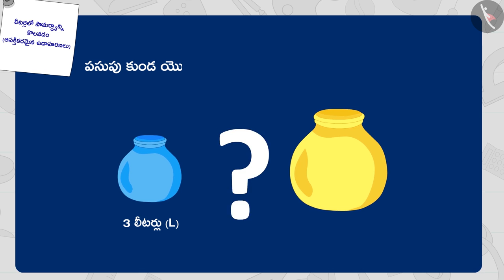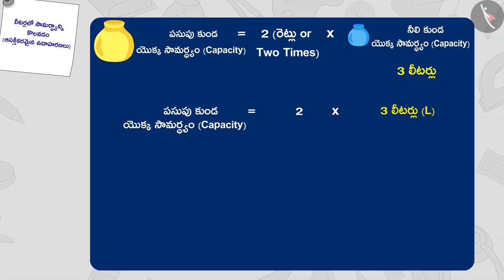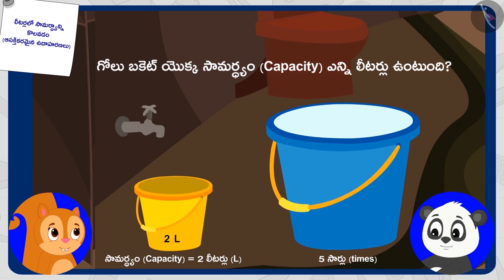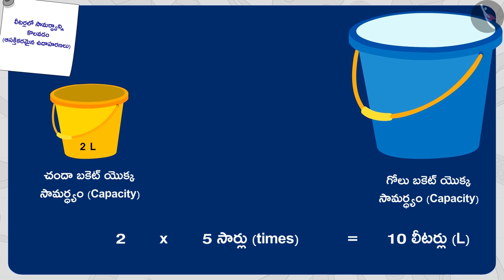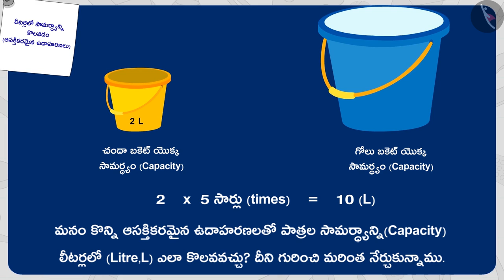లీటర్లలో సామర్ధ్యాన్ని కొలవడం|Part 2/3|Measuring capacity in Litres|Telugu|Class 3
"లీటర్లలో  సామర్ధ్యాన్ని కొలవడం|Part 2/3|Measuring capacity in Litres|Telugu|Class 3 | ఘన పరిణామాన్ని కొలవడం  | कक्षा 3 | NCERT | జగ్గులు మరియు మగ్గులు

Division of 2 digit number | Measurement of Volume | Grade 3 | NCERT | Jugs and Mugs

Welcome to part 2 of Measuring capacity in Litres. In this video, we will discuss various examples of Measuring capacity in Litres.